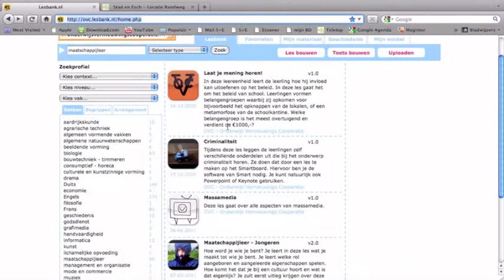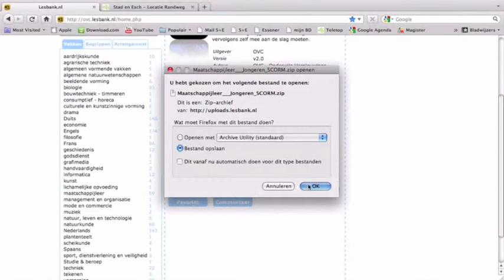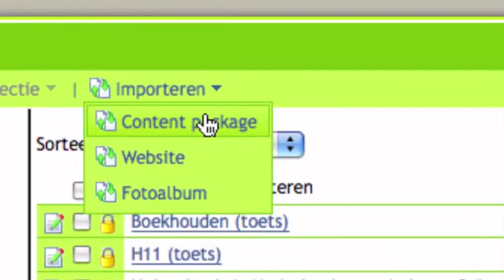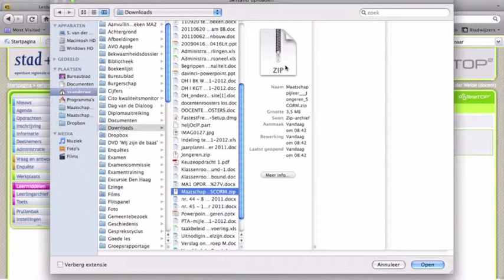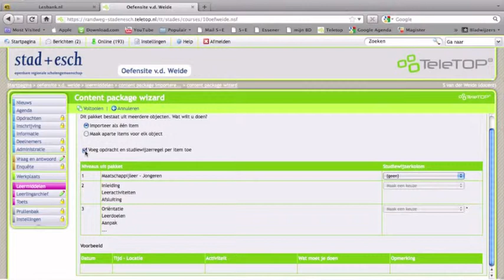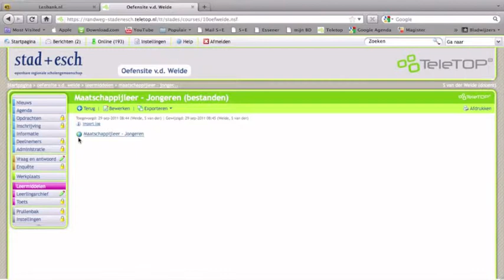OVC naar Teletop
Hoe importeer ik een OVC-les (in het SCORM-format) in Teletop.
Voor docenten van Stad en Esch